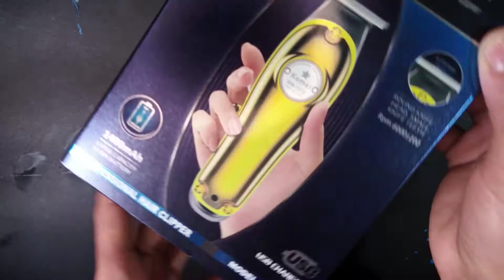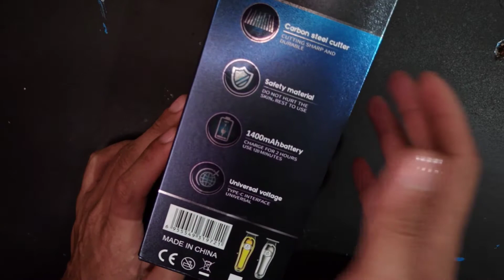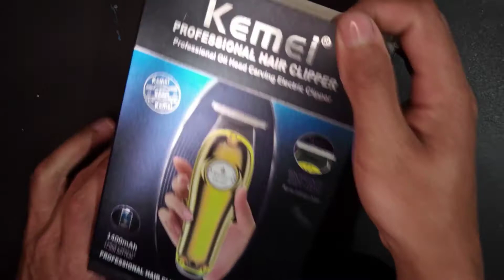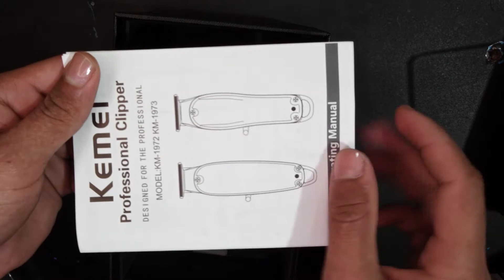Kemei 1972 Na prática | Diga adeus para gilete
⚠️ Esqueci de informar que o cabo USB dentro da caixa, mas ela vem com o cabo para carregar!!! (DESCULPA)